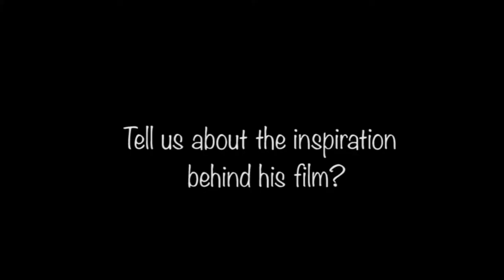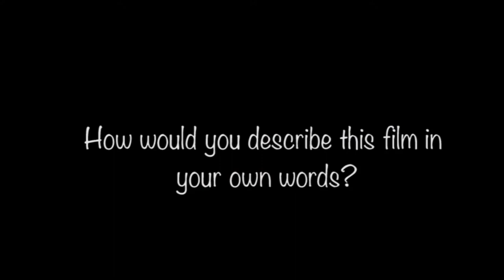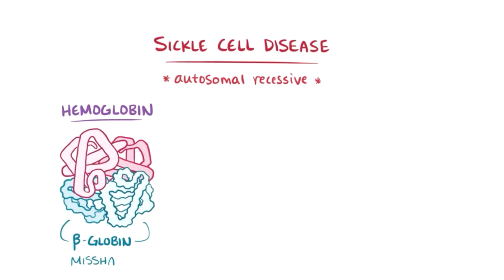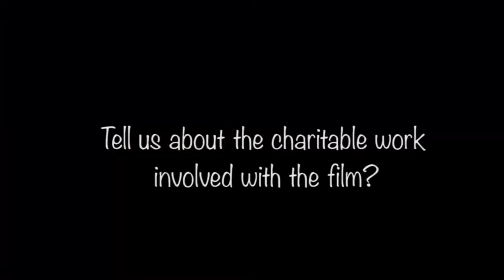City Of Bukom: Kickstarter Campaign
Just 19 days to go to reach our kickstarter goal.

We've reached 8% with your help already. Our film aims to amplify the rich boxing history in Ghana while bringing awareness to health issues like sickle cell disease.